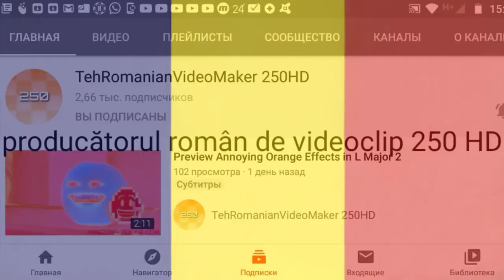TehRomanianVideoMaker 250HD csupo but it's in Romanian 🇷🇴